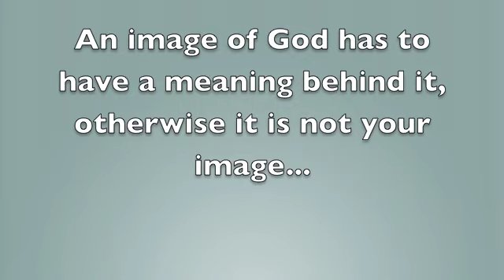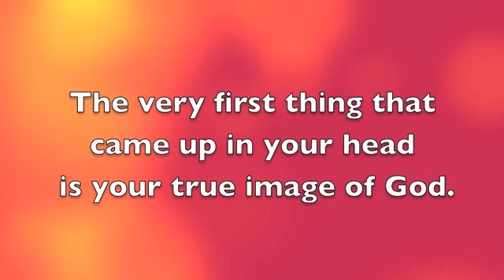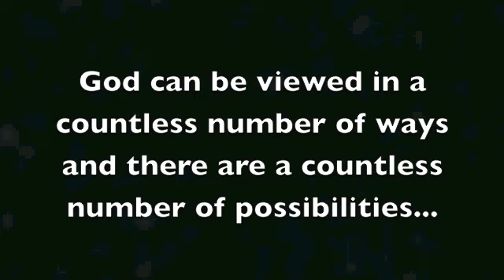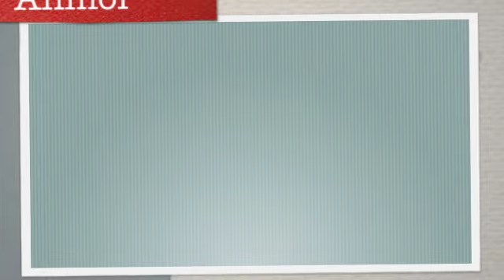Images of God by Anmol.A, Peter.E, Alex.A, Jake.W & Nathan.V 8.1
This video was created and uploaded on the 1st of May for a Religion school project...